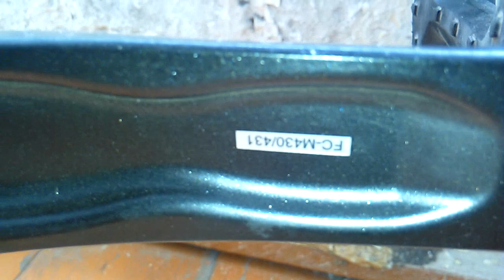Prowheel AE26 уничтожен!!!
Шатуны (система) после пробега в 3000 км. Заменена.

Видео оборвалось. Разрядился аккумулятор, но показал все , что хотел.